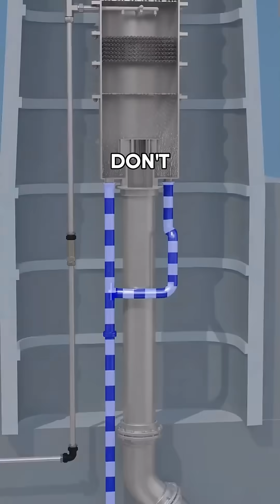Why dont we FILTER all Factory SMOKE to Stop Pollution!?🧐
Factories release smoke and pollutants into the air, but why don’t we just filter it all to stop pollution? In this video, we explore the topic in a simple and easy-to-understand way. We’ll discuss the general challenges, the ongoing efforts to reduce pollution, and why this issue is more complicated than it might seem at first glance.

Learn about how pollution affects our environment, why solutions aren’t always straightforward, and what people around the world are doing to try to make a difference. Whether you’re curious about environmental issues or just want to understand why pollution is still a problem, this video gives a clear overview.